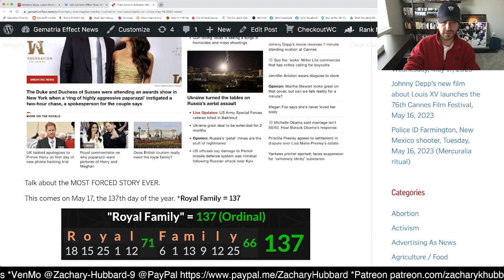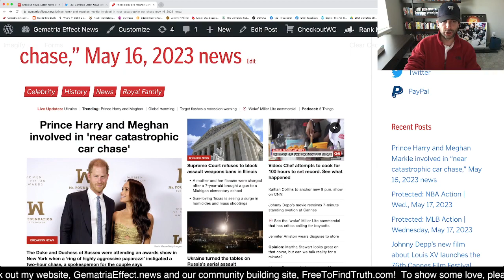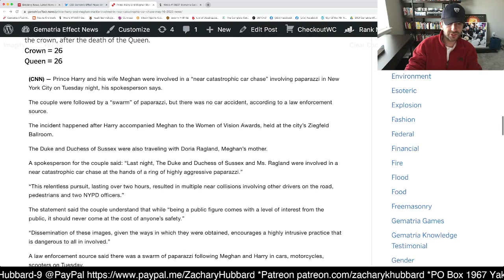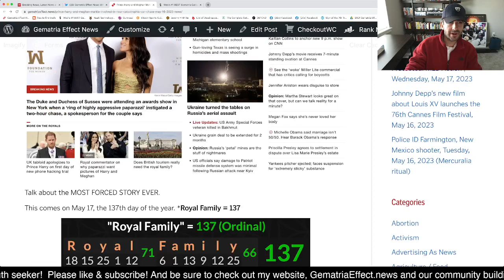Harry & Meghan avoid catastrophe in paparazzi chase (CNN pays tribute to Princess Diana's death)